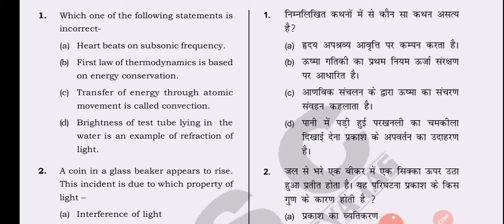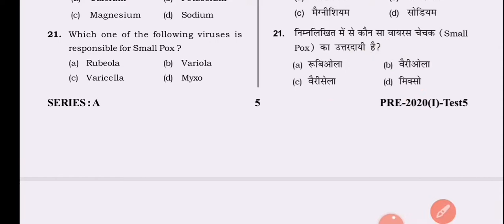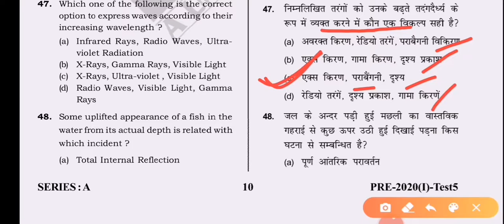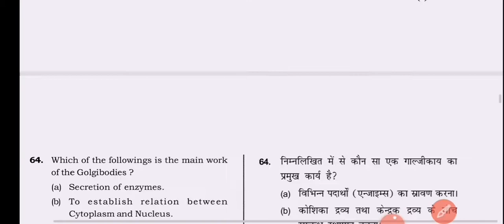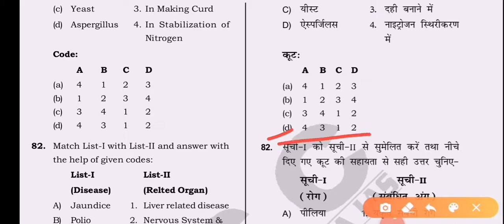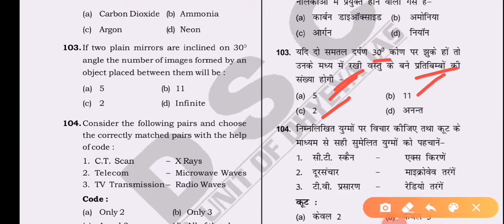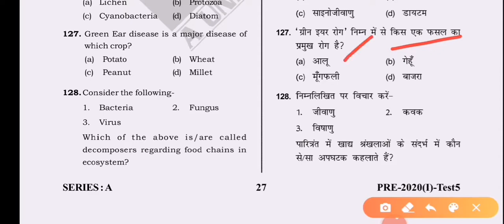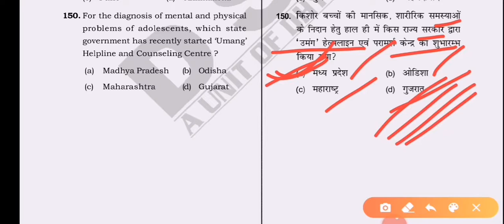UPPSC (pcs) 2020 Test Series full Test-05, RO/ARO, BEO & Lower (pcs) subordinate, Current affairs